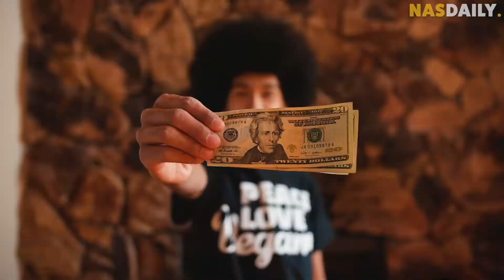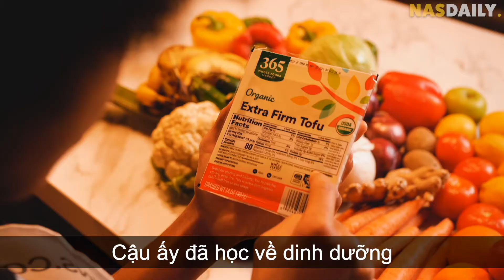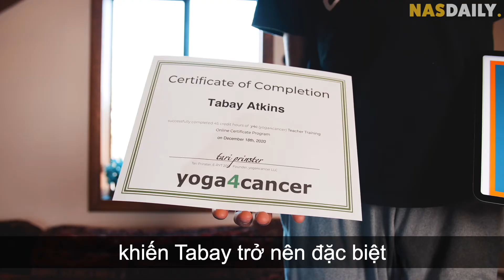Guru trẻ nhất thế giới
"Các bạn ơi, tôi đã tìm thấy guru trẻ nhất trên thế giới!

Cậu ấy ăn chay trường, dạy yoga, và có năng lượng tuyệt vời nhất từ trước đến nay!

Và cậu ấy chỉ mới 15 tuổi.

Nhưng làm thế nào mà cậu ấy được như vậy?"